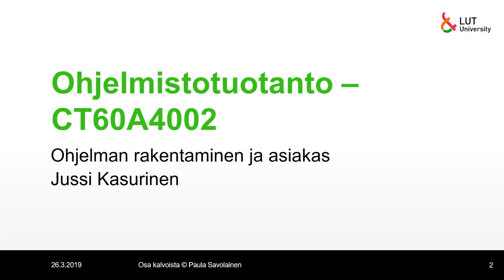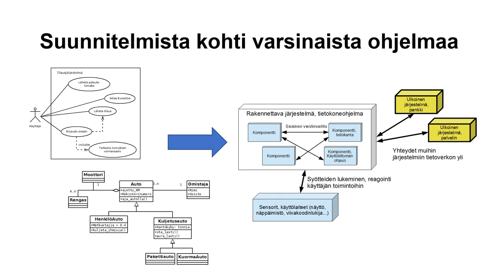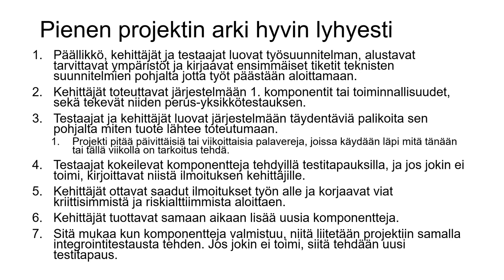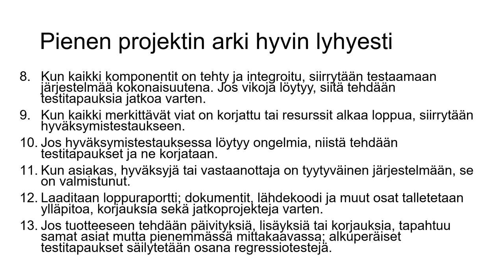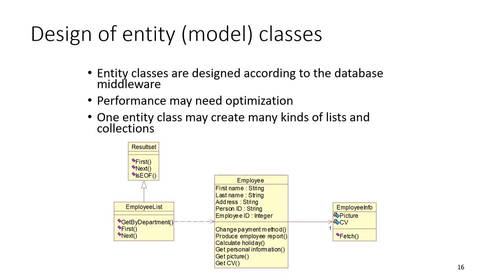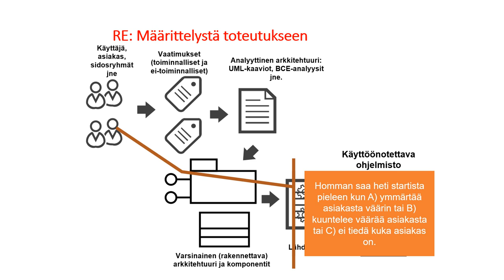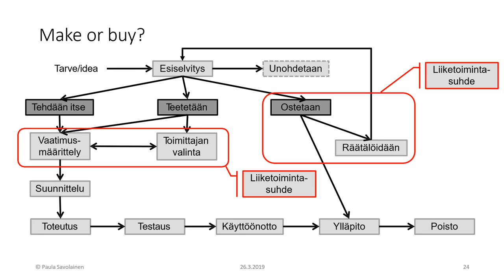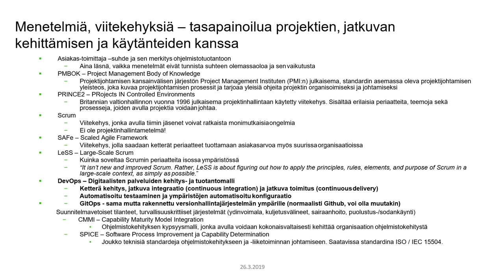Ohjelmistotuotanto: Ohjelman rakentaminen ja asiakas